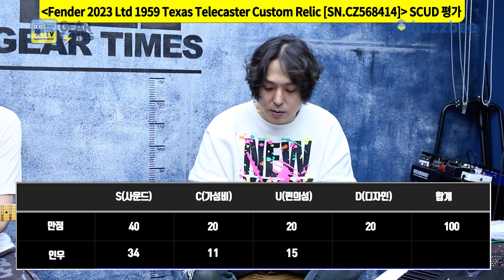[GearTimes 3832회] 펜더 Fender Custom Shop 2023 Ltd 1959 Texas Telecaster Custom Relic [SN.CZ568414]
펜더 Fender Custom Shop 2023 Limited Edition 1959 Texas Telecaster Custom Relic [SN.CZ568414]

0:00 오프닝
3:37 스펙(Spec)
4:37 사운드 테스트(Sound test)
9:56 시연 (Demo)
11:41 한줄평
12:44 점수